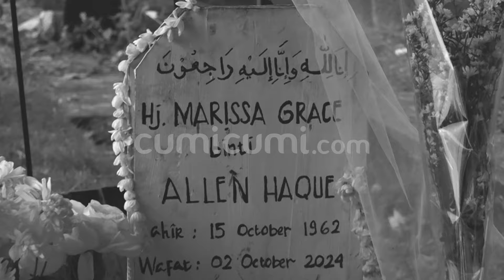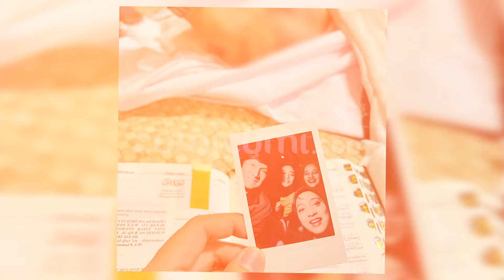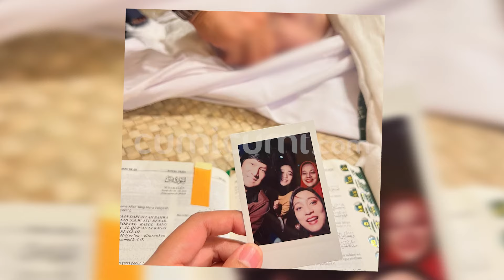7 Hari Marissa Haque Wafat, Ikang Fawzi Lakukan Ini Pada Barang Peninggalan Sang Istri | CUMISTORY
Sudah sepekan  duka mendalam masih menyelimuti Ikang Fawzi setelah kepergian sang istri  Marissa Haque  untuk selama-lamanya. Kehampaan dalam hidup begitu dirasakan oleh Ikang yang seolah kehilangan separuh jiwanya. Marissa bukan hanya sekadar istri  tetapi juga sahabat dan pendamping setia dalam setiap langkah perjalanan hidup mereka. Kenangan indah bersama Marissa terus menghantui pikiran Ikang  mengingatkan akan tawa dan kasih sayang yang selalu mengisi hari-hari mereka. Dalam setiap detik yang berlalu  Ikang berusaha untuk tidak terlarut dalam kesedihan.  Dia tahu bahwa Marissa kini berada dalam pelukan sang maha pencipta  dan yang bisa ia lakukan hanyalah merelaka. Tak ada kata-kata lain yang mampu mengungkapkan rasa sakit yang dirasakannya  selain keikhlasan yang tulus. Ikang bertekad untuk menjalankan amanah dari sang istri yakni merawat kedua anak mereka dengan sebaik-baiknya. Dalam kesedihan yang mendalam  ia menemukan kekuatan baru dalam diri anak-anaknya.  Setiap senyuman dan tawa mereka menjadi pengingat bahwa hidup harus terus berjalan meskipun tanpa kehadiran Marissa disisinya.